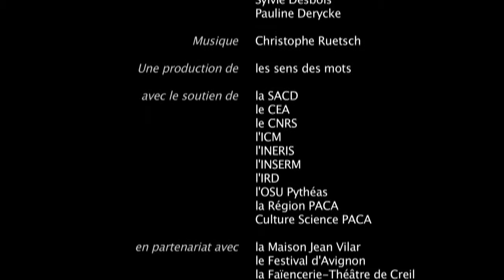Binôme saison 6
binôme est une série de spectacles Théâtre & Science nés de la rencontre entre un comédien et un chercheur. Cette année l'Inserm présente Stimulation Cérébrale profonde, une pièce écrite par Camille Chamoux suite à sa rencontre avec Eric Burguière. La première se joue  dans le cadre du Festival d'Avignon le 13 juillet 2015